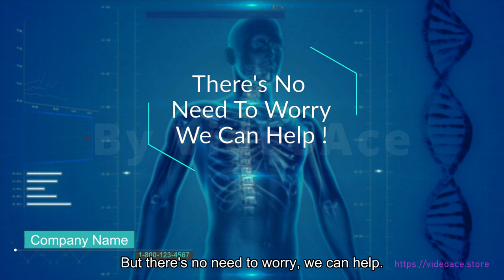Physical Therapy & Subtitle